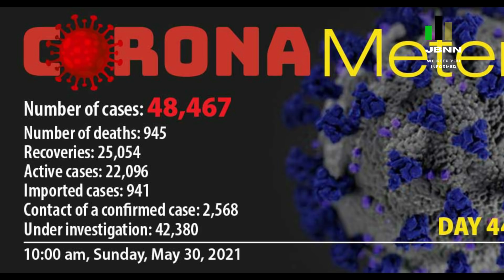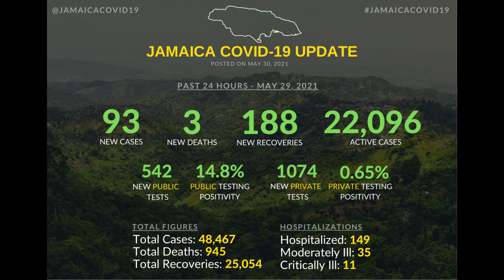Jamaica News Today May 30 2021/JBNN